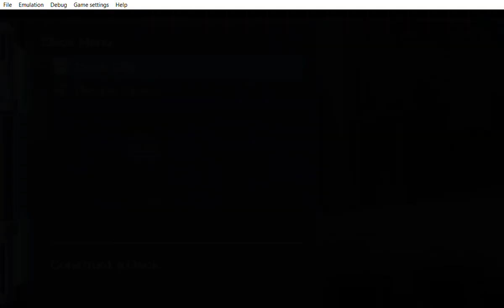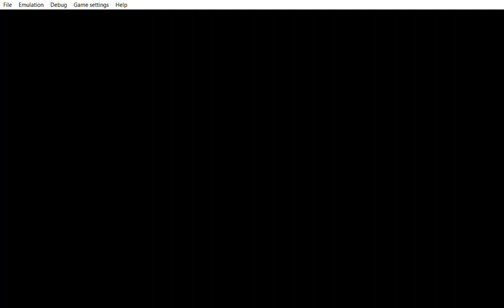... Yu Gi Oh! 5D's Tag Force 5 illusion gate using morphing Jar to laugh.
... ... ... using morphing Jar to laugh because it looks funny. I wonder were you have seen Illusion gate before except in the game. Hmm pretty much wonder.